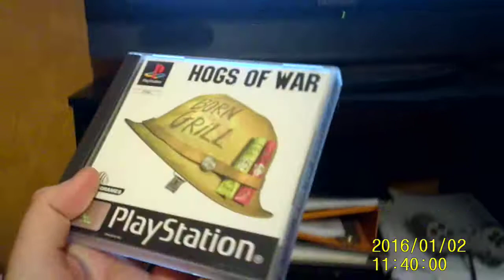Hogs of war gameplay (( part 2 ))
well it was a great round hehehe MJT won the show off but i got him back in the other round lmaoo so this was hogs of war a very great fun game my advisw to you guys is if you have a psone get the game you will love it trust me.. so thanks for watching the video like share and subscribe to me and MJT Reviews and thank you guys see you all in the next vlog